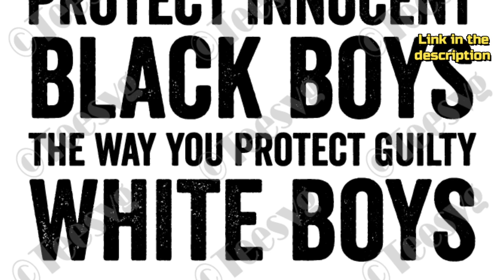Protect Innocent Black Boys The Way You Protect Guilty White Boys SVG PNG Equality Black Boy Teesvg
Protect Innocent Black Boys The Way You Protect Guilty White Boys SVG Equality Kindness Black Boy Joy